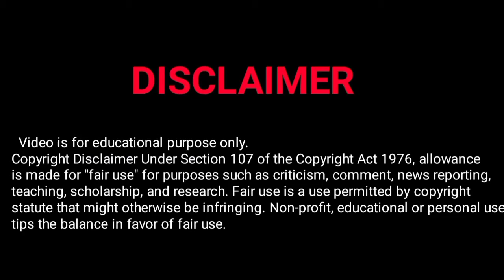Sour mela:दुर्गा पूजा की भव्य प्रतिमा,मां दुर्गा की प्रतिमा सौर,Bihari art kahalgaon,sour-bihari ji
Sour mela:बेहतरीन बना मां दुर्गा  की प्रतिमा,दुर्गा पूजा की भव्य प्रतिमा,मां दुर्गा  की प्रतिमा सौर
Sour mela
 बना मां दुर्गा  की प्रतिमा,
दुर्गा पूजा की भव्य प्रतिमा

Bhawani Natay Kala Parishad sour
       " आपका हार्दिक स्वागत है।"

🙏 यह चैनल का मुख्य उद्देश्य है। कला इसमें हर प्रकार की वीडियो मिलेंगी जिसमे आपको म्यूजिक, गाना, भजन, गांव का भजन,निर्गुण,कॉमेडी,स्टेज  etc और नही किसी धर्मिक या राजनीतिक या जाति विशेष का उल्लघंन करना।